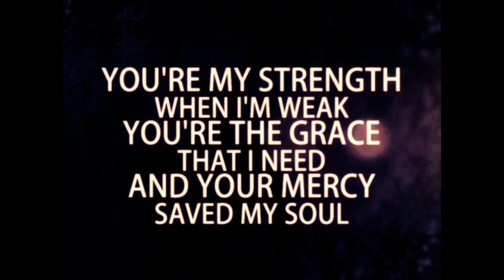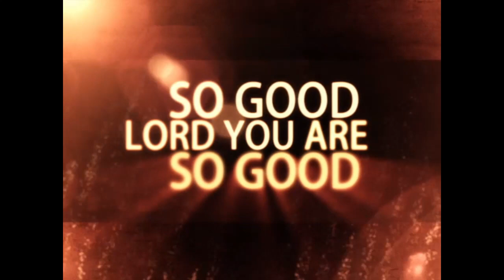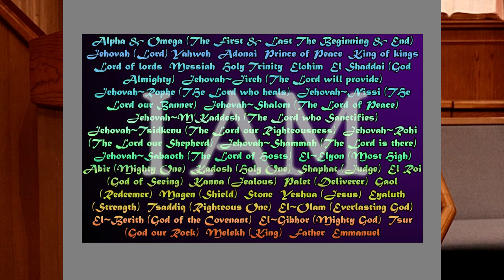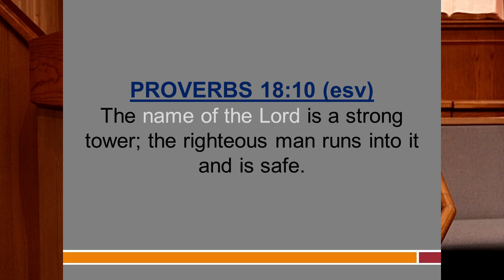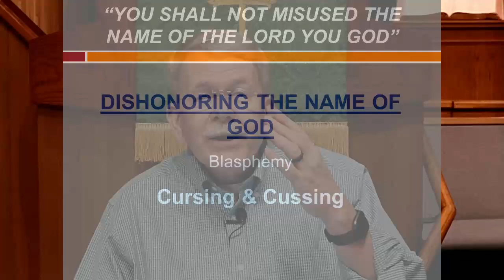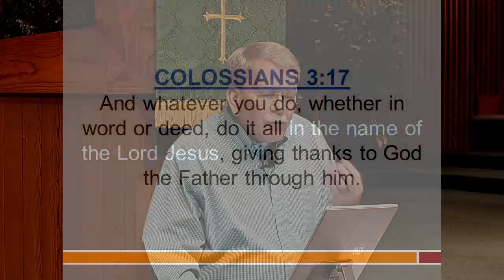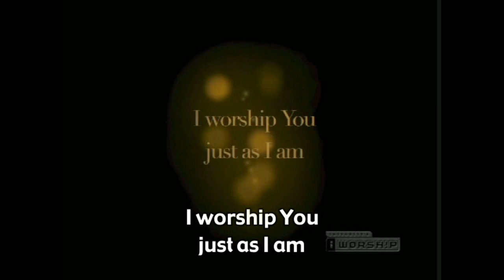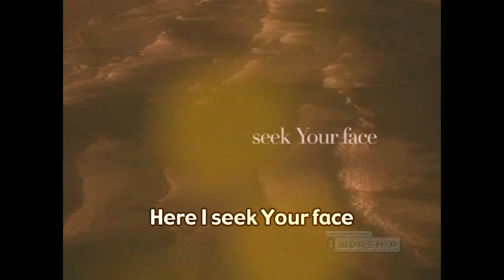Ten Commandments - God's Name in Vain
Pastor Bret Truax Calvary Baptist Church Salem, OR Sunday Morning Worship Online September 3, 2023
Our CCLI Streaming license number is 20419483
So Good - iWorship purchased media. We do not own or claim to own the copyright to this song.
The Secret Place - iWorship purchased media. We do not own or claim to own the copyright to this song.